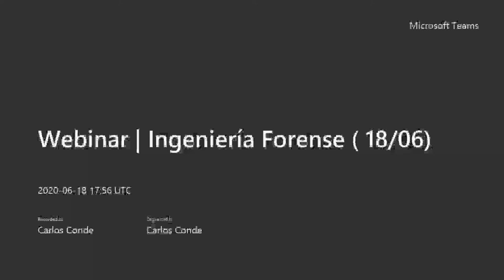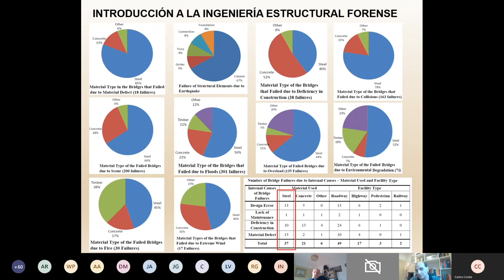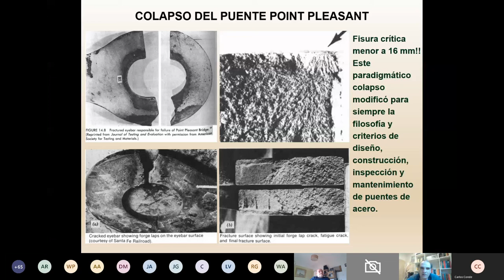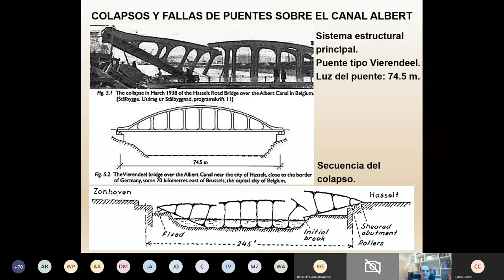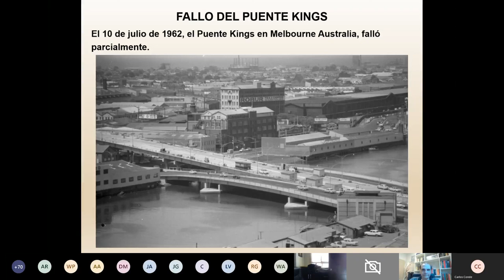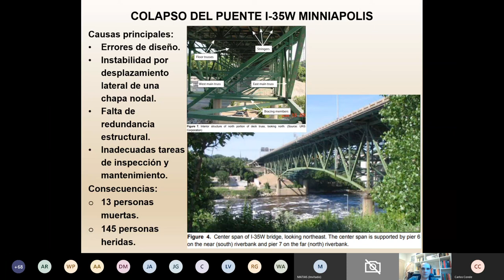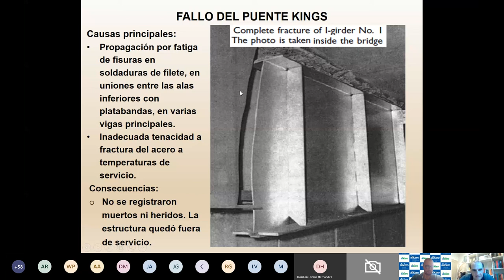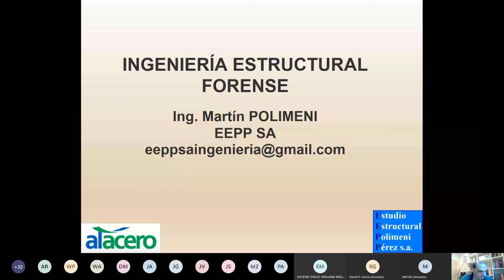Webinar Alacero - Ingeniería Forense 18/06/2020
El objetivo del webinar fue introducir a la disciplina de la Ingeniería Forense y analizar distintos fallas y colapsos paradigmáticos de puentes con el fin de obtener y enseñanzas y conclusiones de cada caso.

Nuestro panelista fue el Ing. Martín Eduardo Polimeni, es Ingeniero Civil de la Facultad de Ingeniería de la Universidad de Buenos Aires (FIUBA), especialista en Ingeniería Estructural y Miembro de la Comisión permanente de Estructuras de Acero del CIRSOC. Ha trabajado como proyectistas en obras de gran envergadura, como la rehabilitación estructural del puente colgante marcial Candiotti, de Santa Fe, Viaducto ferroviario Mitre, entre otras.

El contenido del webinar es:
Análisis de colapsos y fallas de puentes de acero:
Descripción de las causas, consecuencias y lecciones aprendidas de los siguientes colapsos de puentes:

Puente Point Pleasant (Silver Bridge) – EEUU.
Puente Mianus – EEUU.
Puente Minnesota – EEUU.
Puentes Canal Albert - Bélgica.